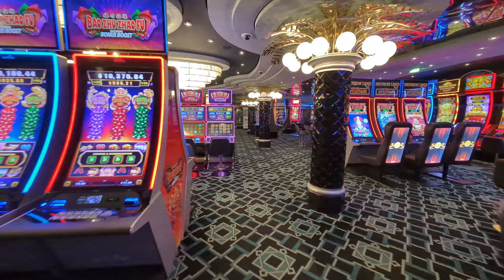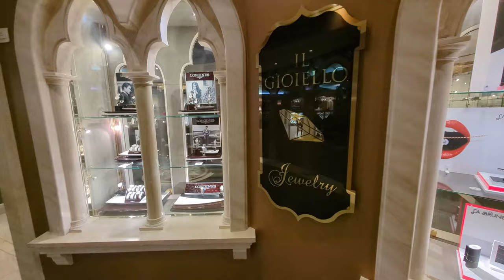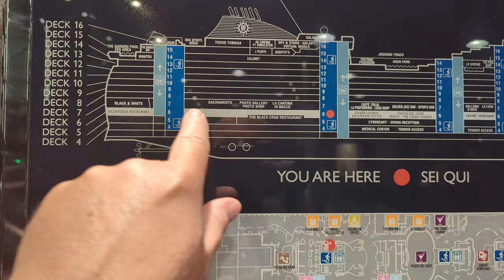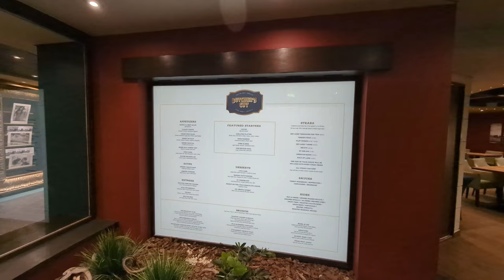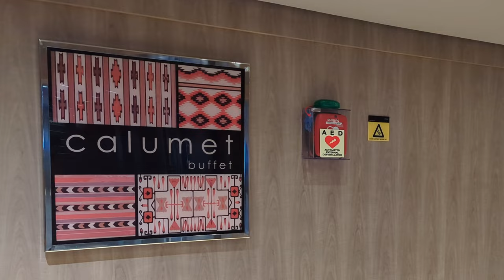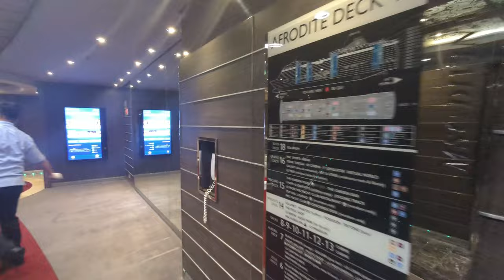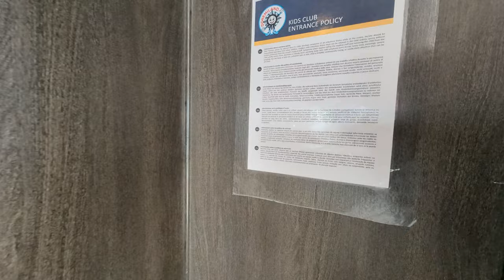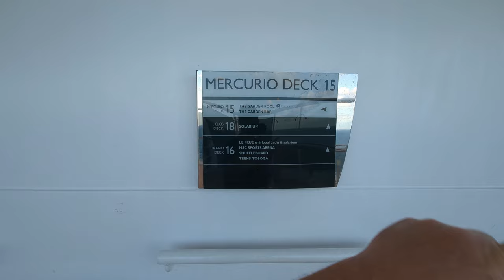MSC Divina Ship Tour 2024! 4K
Today, we take you on a personal guided 2024 tour of the MSC Divina Cruise Ship!  We will take you deck by deck to show you firsthand where all the bars, pools, restaurants, and entertainment are!  We were aboard this cruise ship on our recent 7 day cruise from Miami to Belize, Roatan, Costa Maya and Nassau.  The MSC Divina was built in 2011, holds about 3,502 passengers, 1,388 crew, is 1,092.60 feet long with a gross weight of 139,072 gross tons.

If you’ve enjoyed this video please give it a 👍 !

Chapters:
00:00 Intro
00:22 Deck 5
02:18 Deck 6
08:06 Deck 7
16:34 Deck 14 Pool Deck
24:51 Deck 15
29:36 Deck 16
33:01 Outro